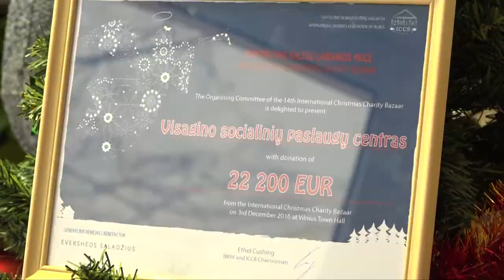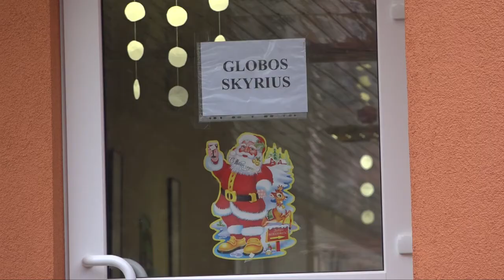Подарок к Рождеству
Для отделения опеки Висагинского центра социальных услуг будет закуплен различный инвентарь на сумму, превышающую 22 тысячи евро.

Твиттер: @NewsTTS_LT